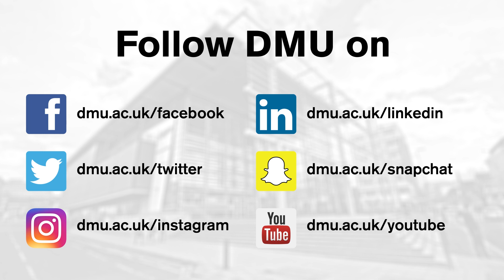DMU Vloggers: What to expect from your first week at DMU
What can you expect from your first week or two at De Montfort University Leicester (DMU)? Freshers Week, yep... but what else? Eniola tells all...